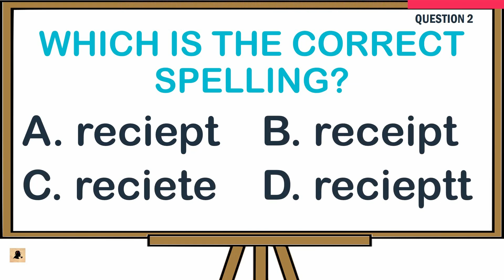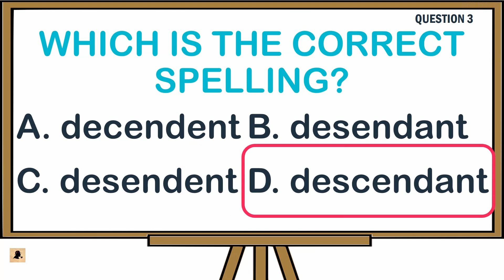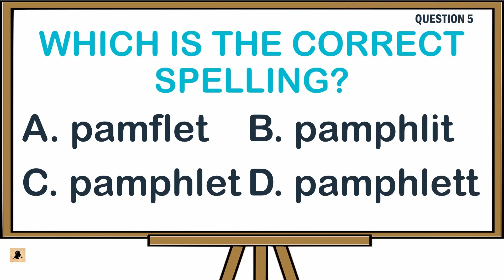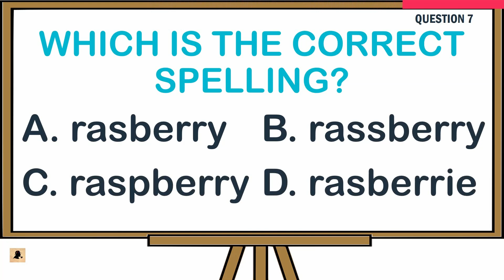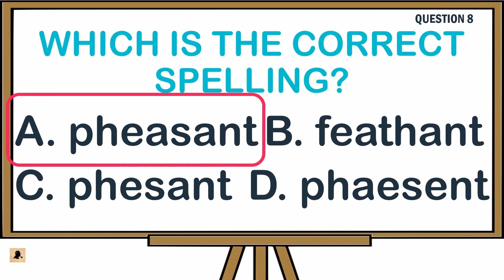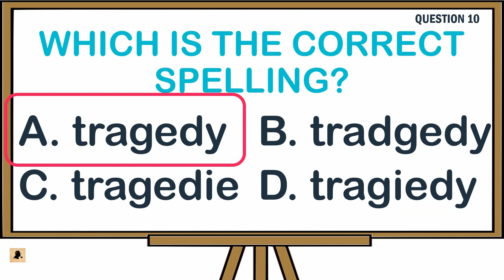Pop Quiz - Guess the Correct Spelling #018 | Spelling Game | AGENT QUIZ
10 guess the correct spelling questions. The rule is simple. We will show you 4 choices on a screen, and you will guess the correct answer before the time runs out.  Have fun!